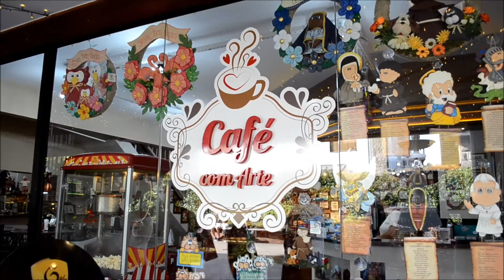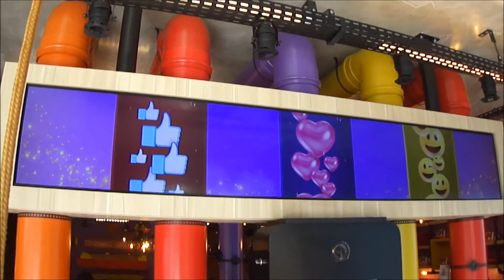Café com Arte e Croasonho em Gramado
Olá!!!
Nesse vlog eu mostrei essas duas cafeterias fofas que conheci em Gramado, a Café com Arte e o Croasonho.